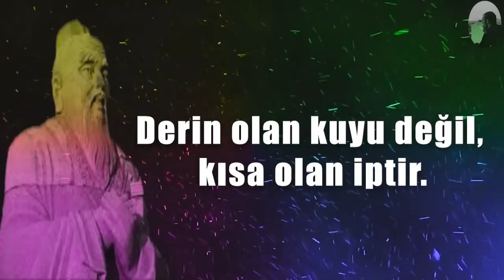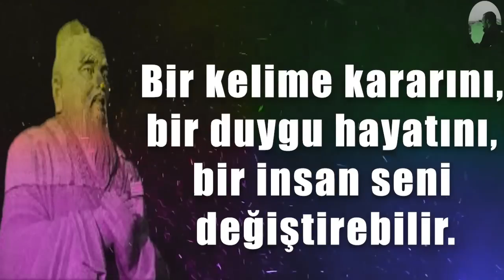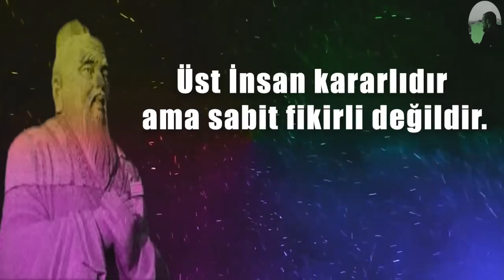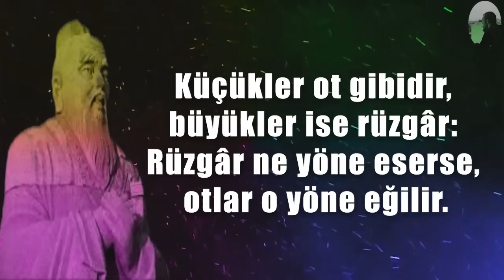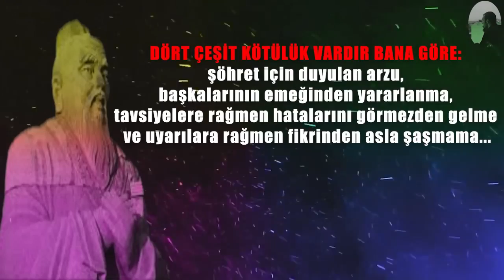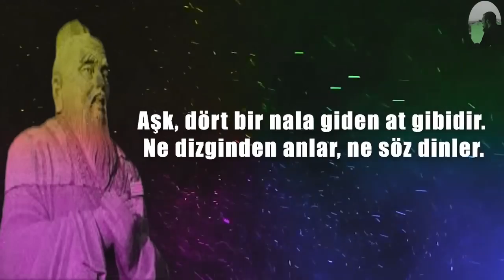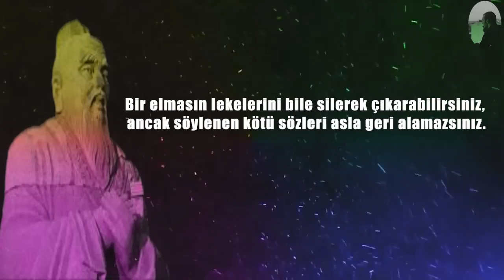2500 Yıllık Konfüçyüs'ün Kendimiz Hakkında Çok Şey Anlatan Sözleri...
Konfücyüs kimdir?